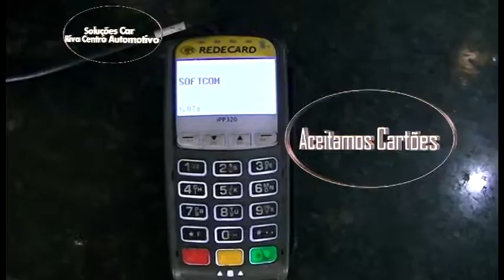Soluções Car & Riva Centro Automotivo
Soluções Car & Riva Centro Automotivo - Uma nova Parceria. Trabalhamos com peças e serviços. Troca de óleo, Suspenção, motor, Injeção eletrônica, bateria, Silencioso, freios, manutenção, e muito mais. Aceitamos cartões. Rua: Almeida Barreto, 2134 - Centenário - Próximo ao Posto São Luiz. Campina Grande - Pb Fone/Zap: 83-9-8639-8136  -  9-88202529  Direção: Rubens & Riva.